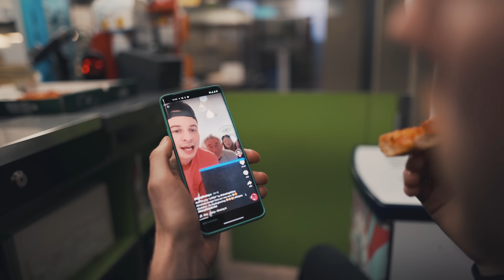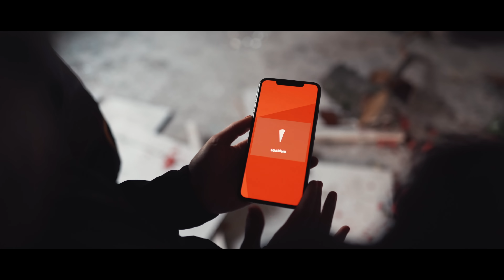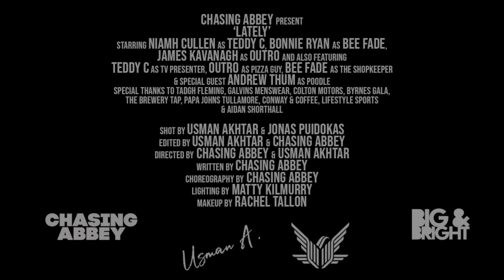Chasing Abbey - Lately (Official Video)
Chasing Abbey - Lately